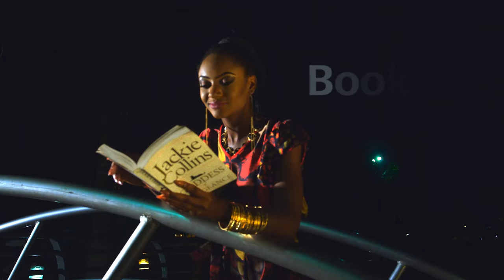OFFICER TITUS S2E3 - HOT MESS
Officer Titus is in HOT MESS on this episode! Will he get out of this one alive? Watch to find out!